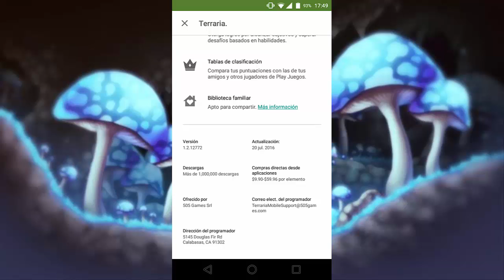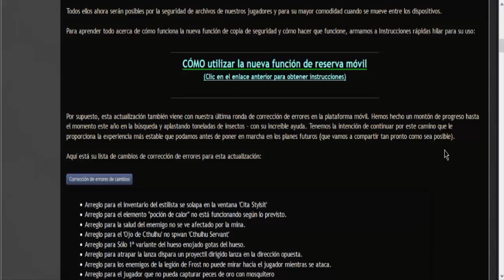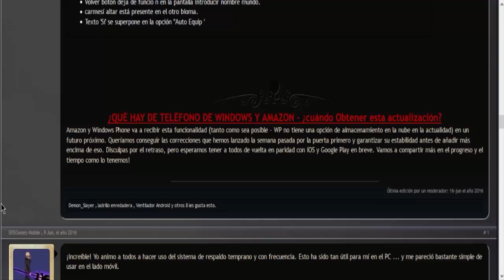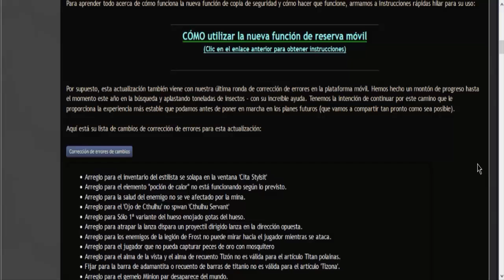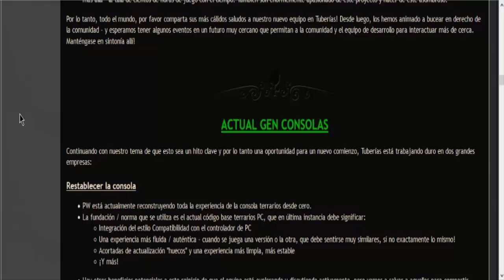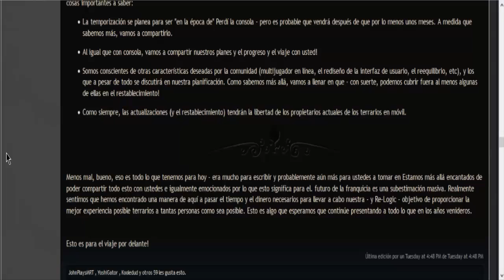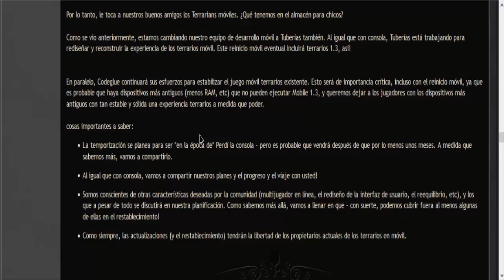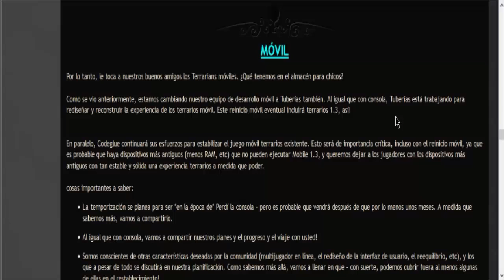Terraria Android - Noticias importantes,Actualizacion y ¿1.3 en android?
les traigo cositas que les va interesar saber de terraria android